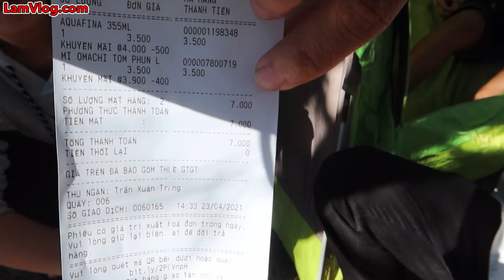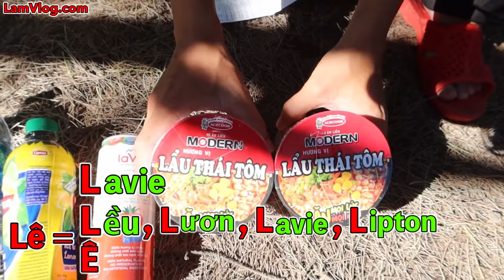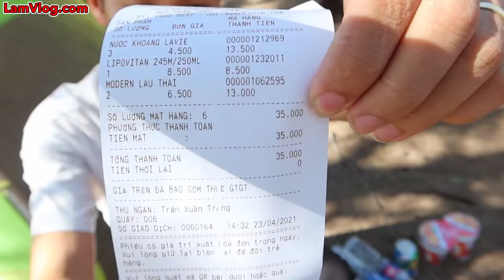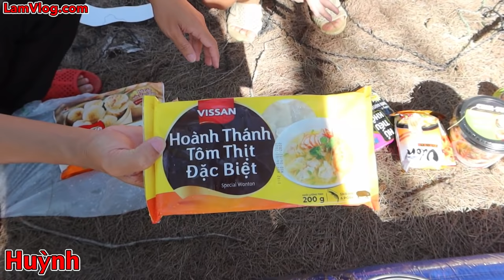Thử Thách Cắm Trại Theo HỌ Của Bản Thân 0 Sao vs 6 Sao | Cắm Trại 10k VS 10 Triệu Theo HỌ